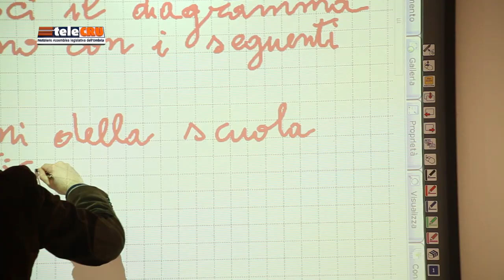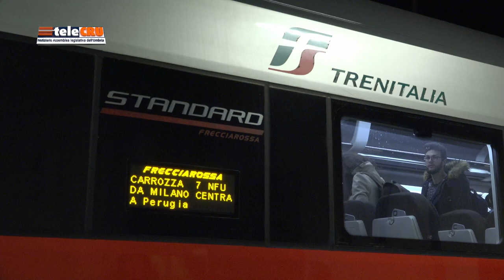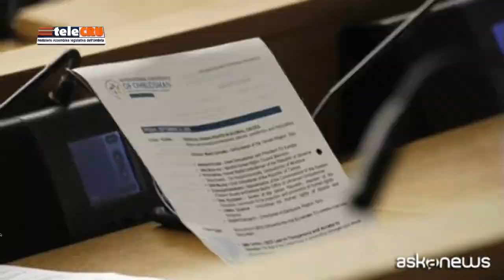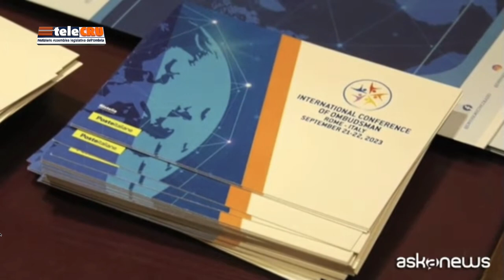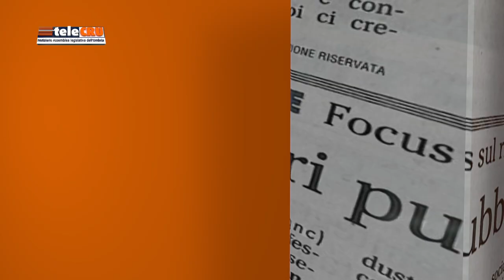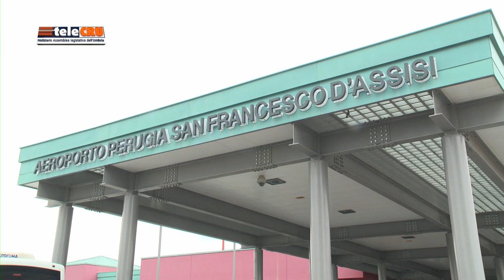TeleCRU numero 503 di venerdì 13 ottobre 2023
Sistema integrato di istruzione da 0 a 6 anni; Riapertura dei tribunali; Stazione Medioetruria; Affitti brevi; Convegno internazionale sulla difesa civica; altri atti discussi in Aula